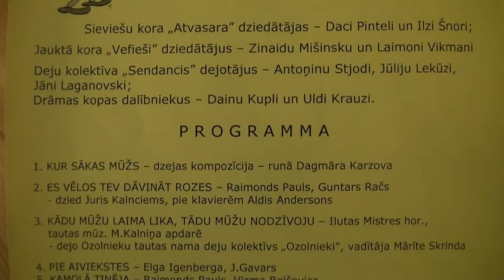VEF KP senioru kluba jubilejas koncerts 7.12.32013 - 00287-289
Это видео создано с помощью видеоредактора YouTube Pavasara koncerts „Nekur nav tik labi kā mājās”
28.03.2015. plkst. 18.00 VEF Kultūras pilī, Ropažu ielā 2